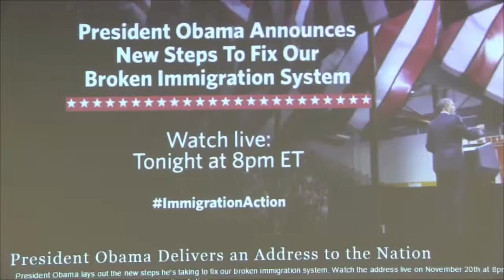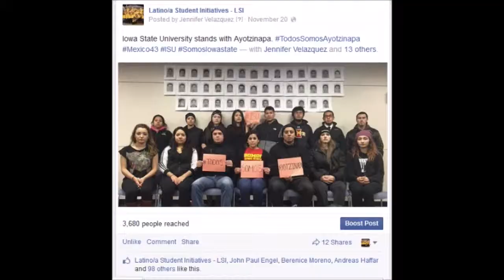Iowa State Students Discuss Immigration Reform